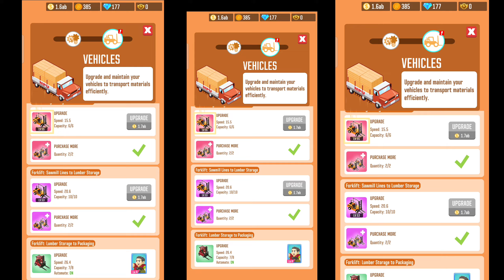lumber inc game / lumber inc game restart kyon Ho jata hai, lumber inc game kaise khele hindi